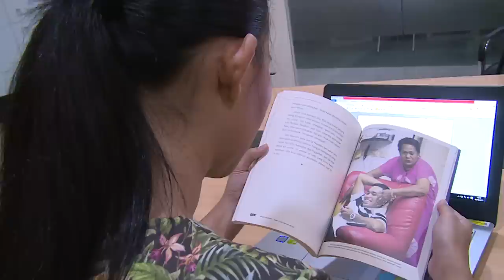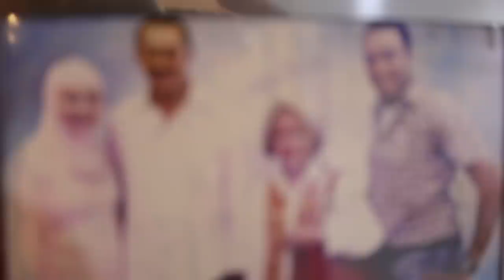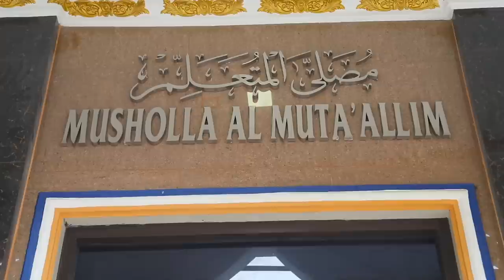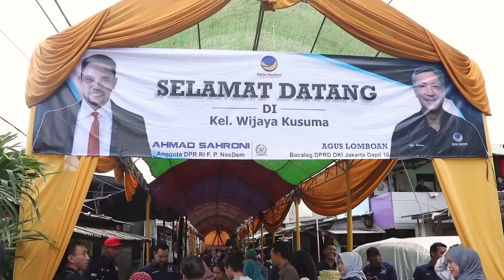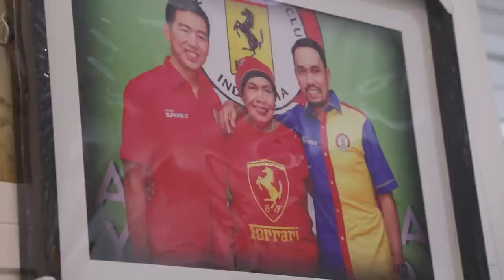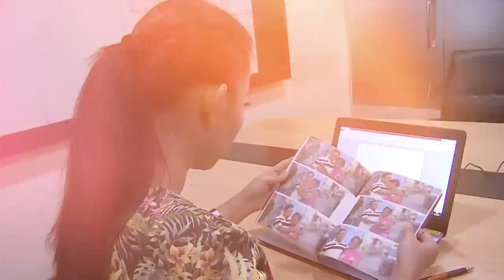DPR RI - WAKIL RAKYAT - AHMAD SAHRONI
NARSUM : AHMAD SAHRONI / Anggota Komisi III DPR RI / FPNASDEM / Dapil DKI JAKARTA III
(IKI)